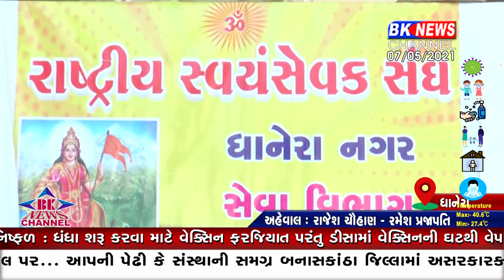ધાનેરા.. જન સેવા એજ પ્રભુ સેવા...